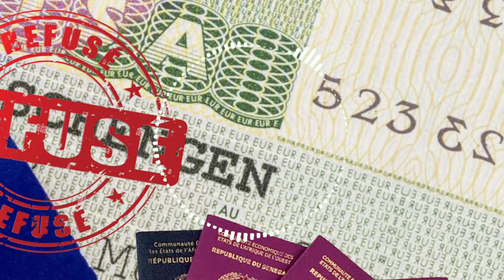Scand@le : Demandes de visa Schengen (Europe) refusées, Des milliards de perte pour l'Afrique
Scand@le : Demandes de visa Schengen (Europe) refusées, Des milliards de perte pour l'Afrique - ICI LA VOIX

 Bienvenue sur la Chaine officielle Le Monde 221 Tv.
Retrouvez l'actualité sénégalaise et le meilleur de nos productions sur notre chaîne YouTube : Actualités, Buzz, Politique, Culture, Sports, Chronique, Interviews, Reportages, Publireportages, Directs et Emissions.

Le Monde 221 vous offre l'essentiel de l'actualité au Sénégal et dans le monde.
Notre slogan : VOIR, ECOUTER, PARLER - Vérité, Egalité, Actualité